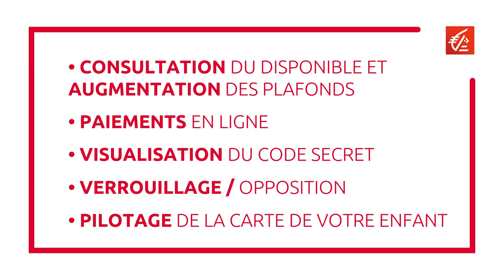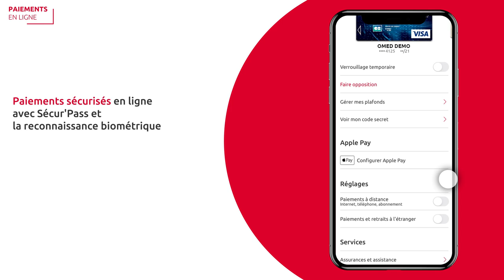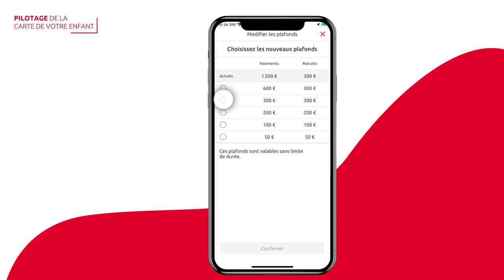[App Mobile] Carte bancaire + Appli mobile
Depuis votre application mobile, accédez à des nouvelles fonctionnalités  pour piloter votre carte bancaire :
- Consultation du disponible et augmentation des plafonds
- Paiements en ligne
- Visualisation du code secret
- Verrouillage / opposition
- Pilotage de la carte de votre enfant